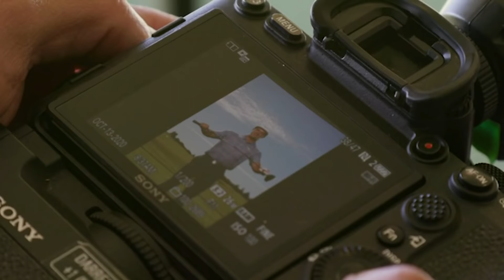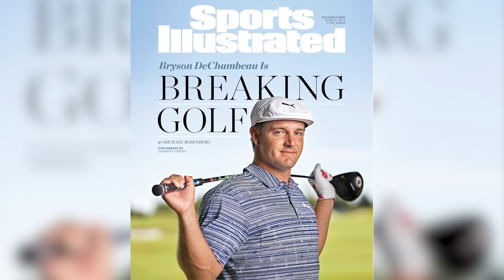Sports Illustrated - How Bryson DeChambeau Is Breaking the Game of Golf...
Via SI:
"Golf’s brainiest player would like you to know he is no genius. Bryson DeChambeau took a four-hour IQ test not long ago, for a company he works with called Neuropeak, and he scored 121—above average, certainly, but not Mensa material. Sure, the man they call the Scientist talks excitedly about air density and wind vectors, spreads the gospel of single-length irons, and once said he would decide whether to pull the pin on putts based on the coefficient restitution of the flagstick. But that’s passion, not genius. Despite how he acts sometimes, DeChambeau does not always think he is the smartest person in the room.

His IQ is a nugget of information, and DeChambeau shares it because he is obsessed with information. Pursuing it, understanding it and using it is the core of his success. Tiger Woods is famously trying to surpass Jack Nicklaus’s 18 major championships, Rory McIlroy is focused on winning the Masters to complete a career Grand Slam and Brooks Koepka is aiming to win at least 10 majors. The 27-year-old DeChambeau has every reason to set high goals, too. He is just the third player, after Nicklaus and Woods, to win the U.S. Amateur, the NCAA championship and the U.S. Open. He has been the PGA Tour’s best player since the June restart, and he crushed the Open field in September at Winged Foot by six strokes.DeChambeau, who tied for 29th at Augusta National last year, will be the favorite when the 2020 Masters tees off on Nov. 12. But the world’s No. 5 player says he is not gunning for a certain total of titles. To DeChambeau, golf is not a game to be played but a puzzle to be solved.

Golf’s most famous numbers-cruncher does not write down his score after every hole. He waits until he has finished the front or back nine, then enters all his scores—and all of his playing partners’, too. This is odd for many reasons, but one is that by DeChambeau’s own admission (confirmed by testing), his short-term memory is not great. “As a kid, when I would study for tests, it always took me double the amount of time for somebody else to study,” he says. “I couldn’t remember stuff. I would read it, read it, read it and it just would not happen.” He struggles to recall numbers, but he intensely soaks in experiences. He can wait to write down 27 golf scores at once—nine for him, 18 for his two playing partners—because he remembers every shot they hit.

DeChambeau does not just love seeking information; he processes it with extraordinary efficiency. He used to routinely solve a Rubik’s Cube in less than a minute.

“There’s one area that I’m at the top of the line—I mean, [top] 0.01%,” he says. “[Neuropeak] couldn’t believe that I could do this. But spatial reasoning was off the charts. So my ability to look at a situation and problem-solve the situation is just—it’s quicker than anybody they’ve ever recorded.”

Golf’s hottest player rarely plays a round of golf. DeChambeau’s home club is Dallas National (he has remained in the city after getting a physics degree from SMU in 2016), a Tom Fazio design that Golf Digest ranked No. 65 on its list of the U.S.’s 100 best courses. But DeChambeau says he plays it “maybe once” a year. In the spring, while the Tour was shut down because of the coronavirus pandemic, he used the course’s practice facility for three or four hours every day but never went out for a round.

The putting green at Dallas National is fewer than 100 steps from the driving range; if the walk between them were dotted with landmines, DeChambeau would never have been in danger. He never once thought, “I’m going to practice my putting now.” And so he didn’t. He says he doesn’t need to practice putting because “the past two, three years, we’ve learned everything that I needed to learn in order to launch the ball properly control speed and start it on my line. That’s all it is.”

When DeChambeau was an 11-year-old, his coach, Mike Schy, asked him to do a drill to teach squaring the club face: Hit a car tire in a bunker with a 7-iron, and don’t speak. The tire moved, at most, a quarter inch every time Bryson connected. He did it for six hours and never said a word. In physics class at Clovis (Calif.) East High he filled a two-inch, double-sided notebook with notes. “I get times where I have massive spurts of OCD,” he says. “I can get very addicted to things pretty quickly.”

When DeChambeau played volleyball he got frustrated by teammates who did not take it as seriously as he did. This was not just the hyper-competitiveness or ego of an elite athlete. There was a puzzle there to be solved and, like kids thoughtlessly fumbling with a Rubik’s Cube, they didn’t try hard enough to solve it. “I didn’t like being around people because I couldn’t relate to anybody,” he says. “I liked being more of a nomad. I like being by myself, because I can figure stuff out quicker.”